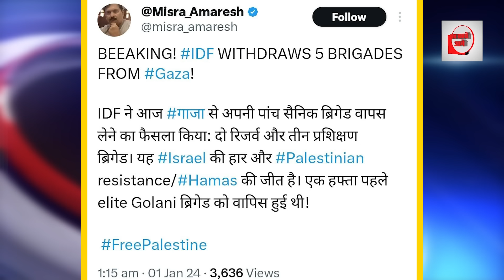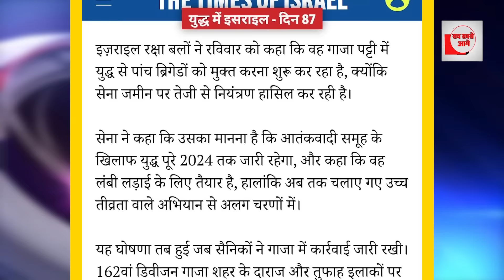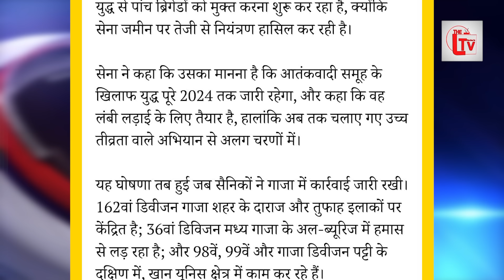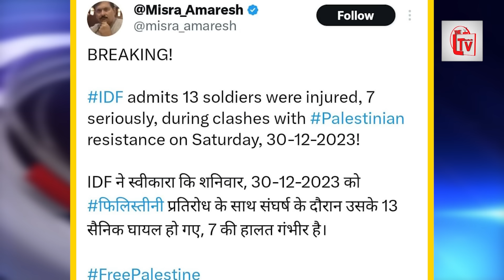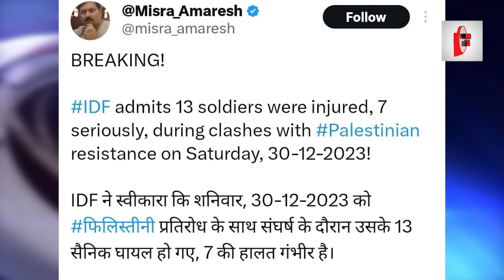चार इसरायली बटालियन कंपनी ने ग़ज़ा छोड़ा! इजराइल के बड़ी हार?